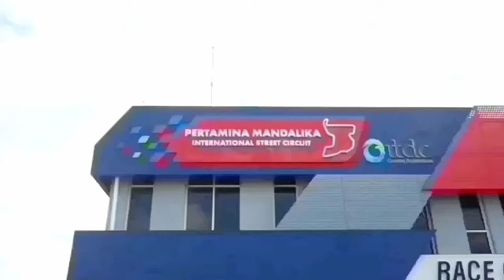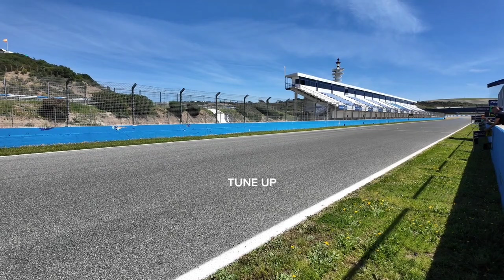veda ega pratama dikagumi dorna~dilatih marquez~sirkuit muggelo jadi saksi redbull rookies Cup